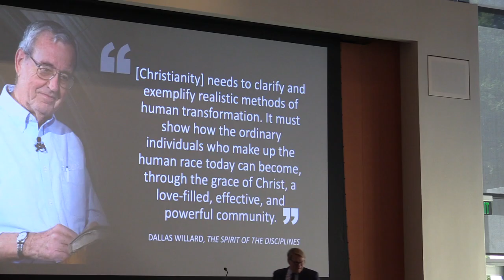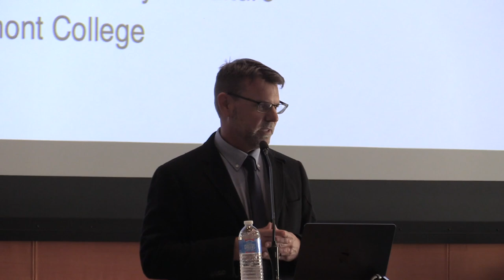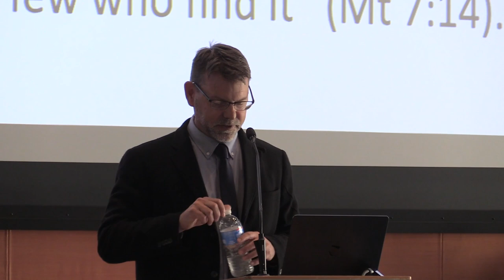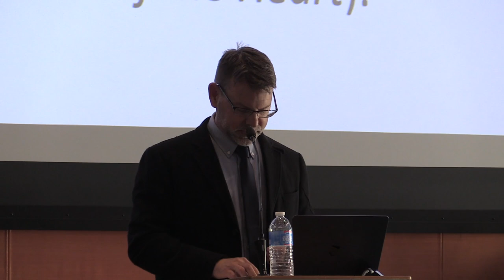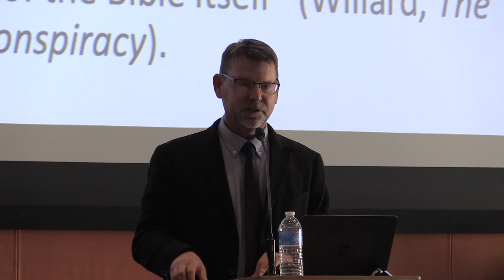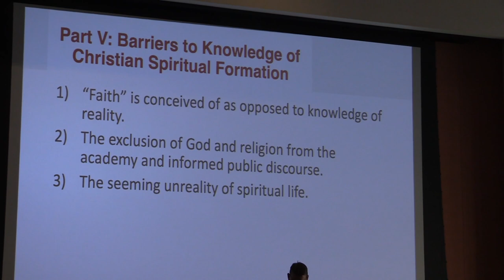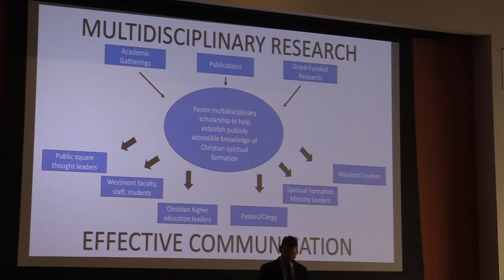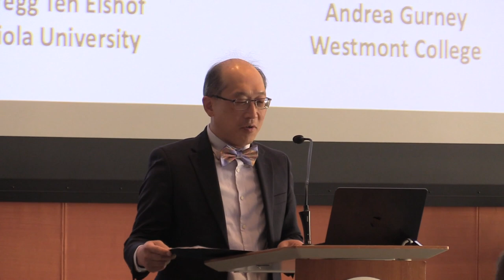Steve L. Porter: Knowing Christ Today: The Shape of Christian Spiritual Formation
Steve L. Porter, the new senior research fellow and executive director of Westmont’s Martin Institute for Christianity and Culture, offered his inaugural lecture “Knowing Christ Today: The Shape of Christian Spiritual Formation in the Academy and Church for the Sake of the World."

Amos Yong, dean of the School of Mission and Theology and professor of theology and mission at Fuller School of Theology; Gregg Ten Elshof, professor of philosophy at Biola University; and Andrea Gurney, professor of psychology at Westmont, respond to the lecture.

“My inaugural lecture helps set the stage for the ongoing work of the Martin Institute and its centers in light of the significant work of Dallas Willard,” Porter says. “I’m increasingly convinced that the Martin Institute — and efforts like it — are exactly what we need today. Cultural, ecclesial and psychological factors keep Christians from consistently living out the kind of life Jesus came to offer, and the church and world are in crisis because of it.”

Inspired by the work of the late Dallas Willard, the Martin Institute seeks to support a new generation of leaders in Christian spiritual formation and to help establish this field as a domain of publicly available knowledge open to research and pedagogy of the highest order.

Porter graduated from Biola University, earned a master’s degree from Talbot School of Theology and a Master of Philosophy in philosophical theology from Oriel College at the University of Oxford before receiving a doctorate in philosophy from the University of Southern California.